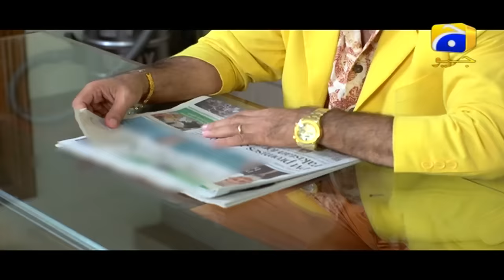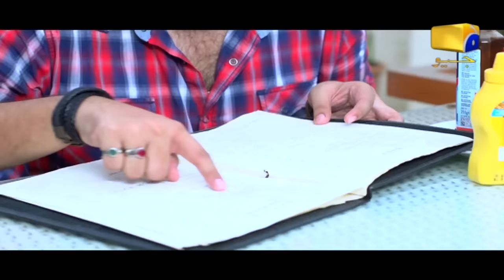Chhapar Phaar kay - TeleFilm - HAR PAL GEO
Shakoor, is a man who run his household expenses by scrap dealing but Fareeda, Shakoor’s spouse always be angry and make argue with Shakoor to become a scrap contractor as contractor takes a loin share, but Shakoor doesn’t willing to quit inherent business at any cost.

Dilruba, Shakoor’s daughter surrendered in love with her childhood fiancée Ashiq. Ashiq is a son of Gulzar, a financially stabled scrap contractor.  Shakoor is well informed about dating between Dilruba and Ashiq as he caught both red handed on date several times.

The story roll up when Shakoor got an antique television set in a greater extent of scrap got from Mr. Tufail’s late Banglow. Fareeda ask Shakoor to repair the TV for personal use. Shakoor get amaze when he open TV and see bundle of currency and jewelry, basically the antique TV was used as a locker by Mr. Tufail late, but no one knows about it except himself.

Now, Shakoor has totally changed his life style, he got expensive big house, a car, surrounded with servants though his fate modified. But Shakoor can’t change his habits. Most of the times Shakoor shouts like scrap vendor with slogan ‘Nay Puraney Tin Dabbey Waley’, and to overcome this slogan shouting problem he appoint a secretary who stopped him to raise the slogan by hitting elbow to Shakoor’s waist but sometime Shakoor can’t help without raising the slogan.

Shakoor’s doesn’t much change his work but start selling of foreign used shirt in Landa Bazar. Pomp & show increase in Fareeda’s life style, she has been used to wear cheap dresses and extra jewelries to be in trend. Being a millionaire, Shakoor & Fareeda are getting upset with Dilruba and Ashiq relation and willing to cutoff their childhood official relation, but Dilruba not willing so.

Gulzar, also tried to explain Shakoor not to do so but all effort would be fruitless. Ashiq come at Shakoor’s house to meet Dilruba where Shakoor again caught both of them. Ashiq imprisoned Dilruba and Ashiq cries at her doorpost where Gulzar take his son at home.

On the other side, when children of Mr. Tufail (late) came to know about their father bequest about life treasure saved in antique TV which they was sold to scrap vendor (Shakoor), Tufail’s children start searching of Shakoor. And Shakoor start searching of a rich boy for Dilruba marriage, but most of the boys are scurvy.

At the end, Tufail’s children successfully find Shakoor, all the matter will be disclosed to everyone. Gulzar tried to blackmail Shakoor and he has no choice with compelled to agree with a marriage between Ashiq and Dilruba.

Cast:
Saba Hameed,
Behroz Sabzwari,
Rashid Farooqi,
Azfar Ali,
Raza Zaidi,
Sara Razi

Written by: Zahid Khan

Directed by: Mazhar Moin

Produced by: TNI Productions